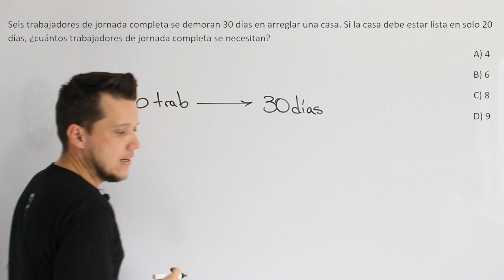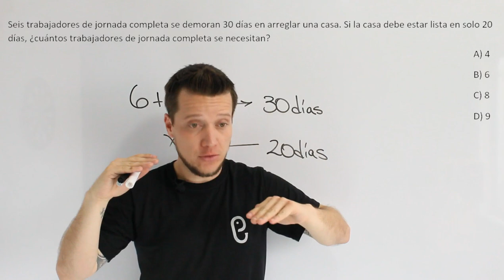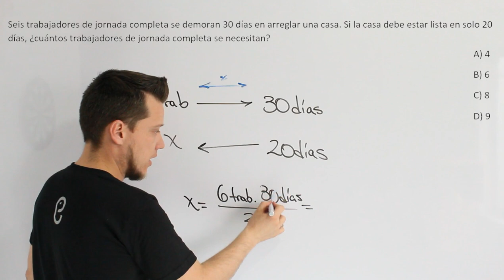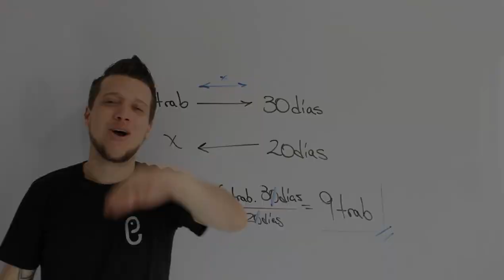🐘 Aritmética Ejercicio 44 🔥🚀